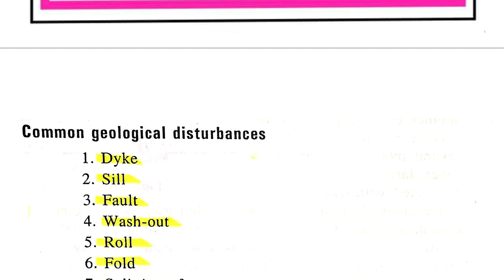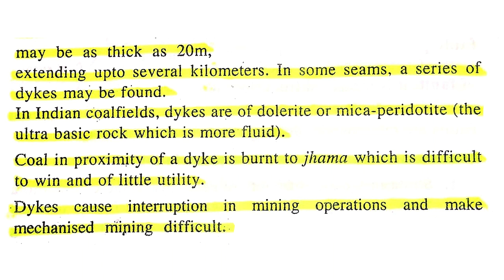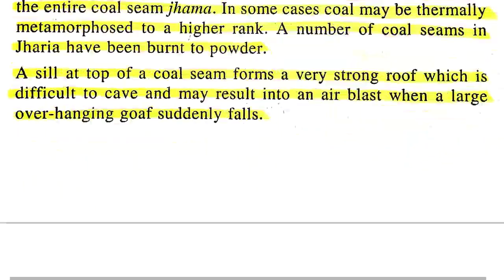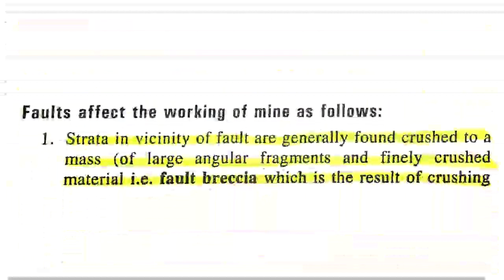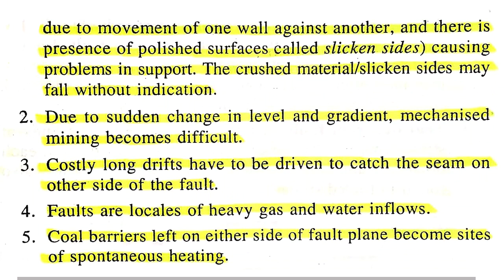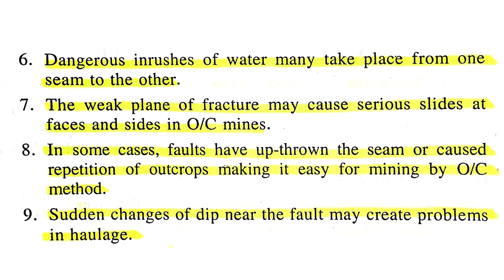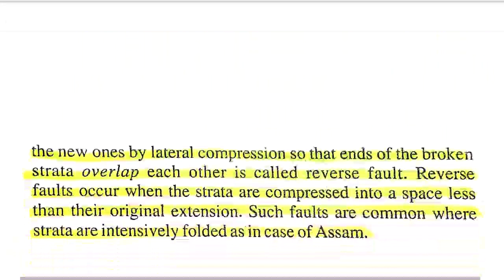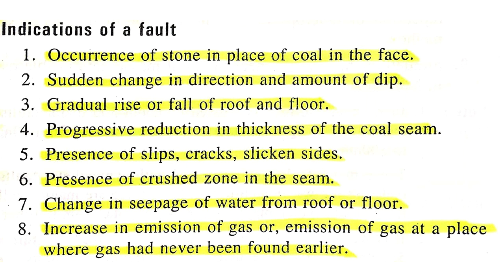MINE GEOLOGY -FAULT, SILL & DYKE (part -1)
keep practice ,keep safe